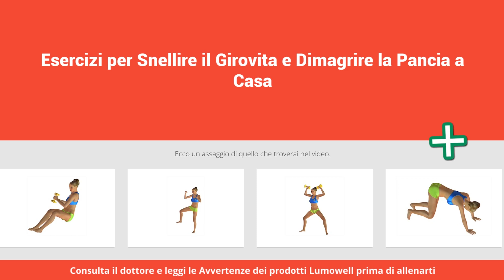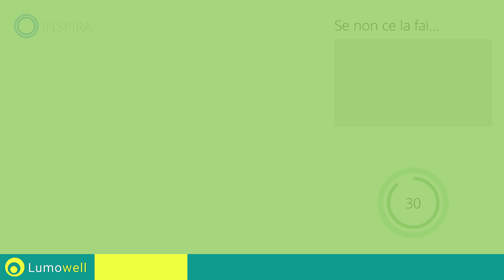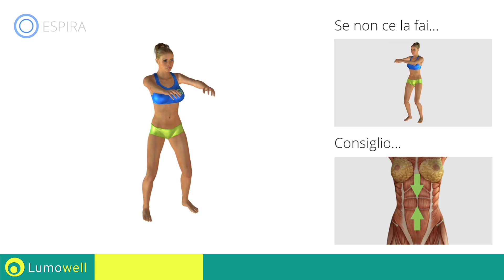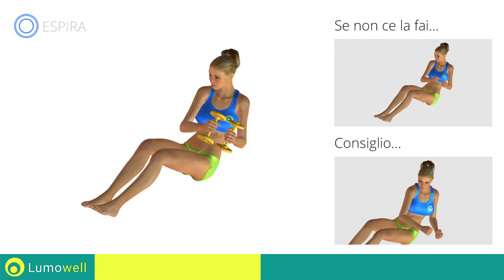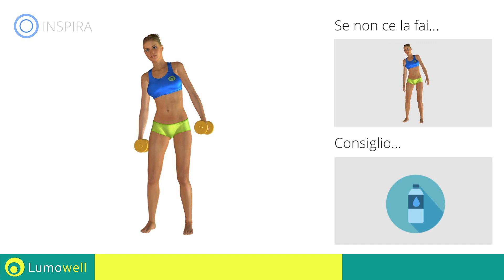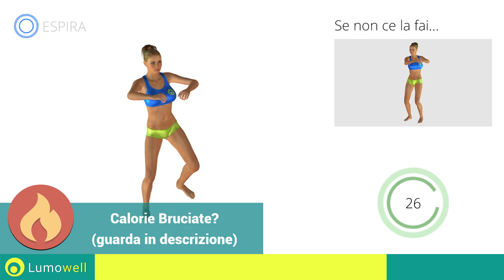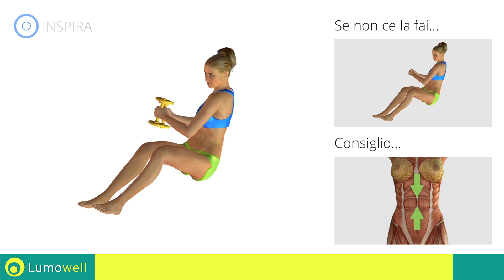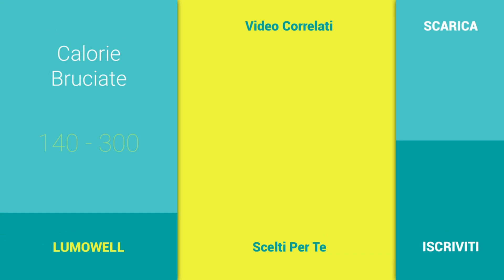Snellire il Girovita e Dimagrire la Pancia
Esercizi con pesi per snellire il girovita e dimagrire la pancia a casa. Allenamento con manubri per ridurre la vita e bruciare i grassi addominali rapidamente. Workout per uomini e donne per eliminare la pancia ed avere un girovita perfetto.